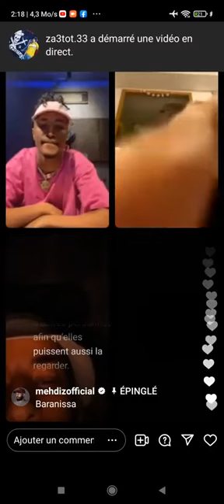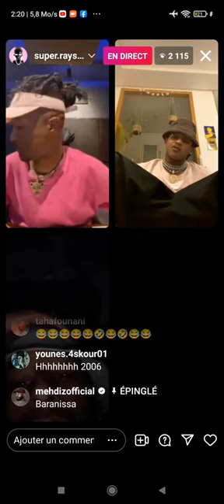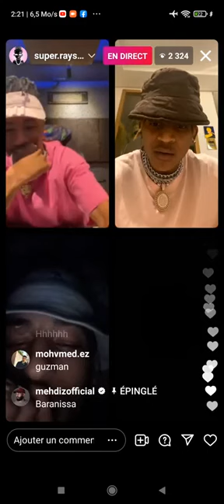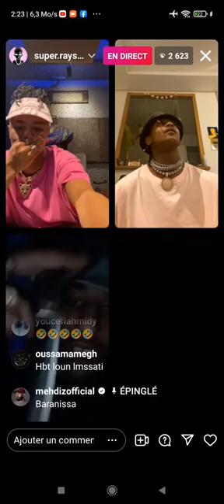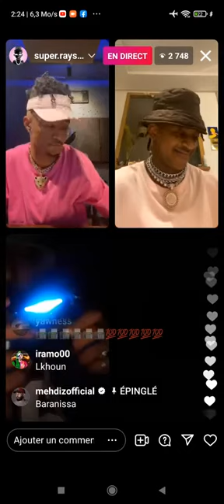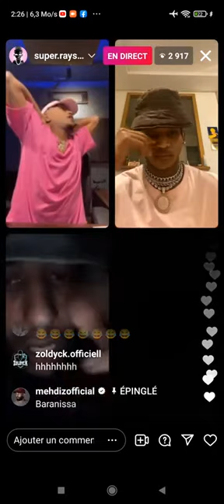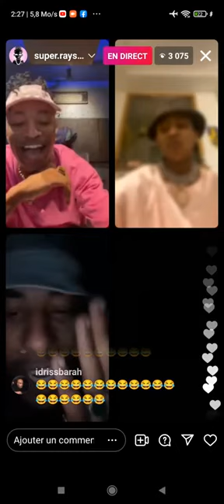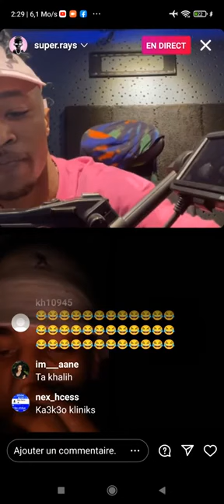ILYAS ELMALIKI VS LOUN & XXXRAYS خاصكم ديرو غناوة ماشي الراب🤣🤣